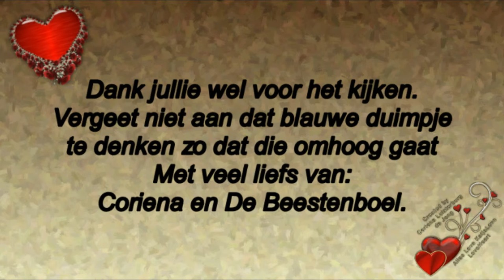Maandag 29 april Hooikoorts bha wat een allende #427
Megapixels: 16 megapixel
Optische zoom: 12x
Beeldsensorformaat: 1/2.33 inch
Beeldstabilisator:  Ja
Digitale zoom: 4x

Samsung Galaxy S5:
Resolutie 720x1280